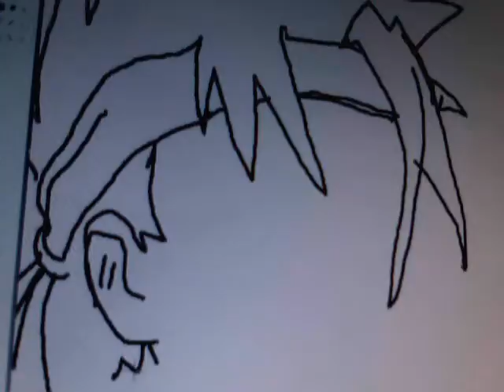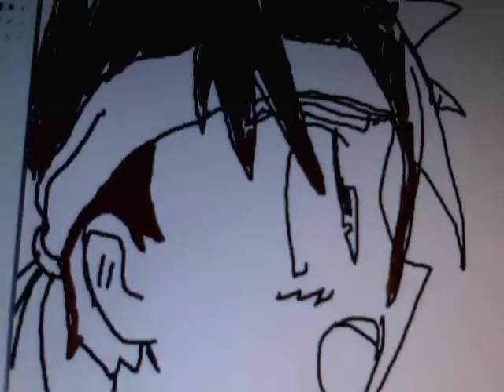Toby McManus - Manga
ok peoples i wanna get this straight- the people i draw may not look like the people theyre supposed to look like but i try. you try drawing someone in Manga form!!!